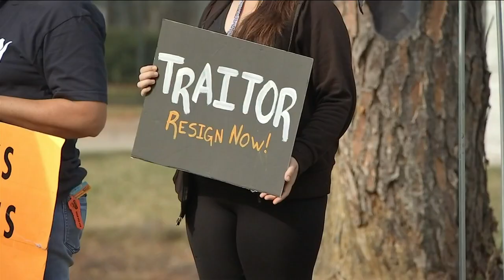Protesters call for resignation of John Rutherford after Capitol chaos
VIDEO: A group of protestors gathered outside the Jacksonville office of Representative John Rutherford calling for his resignation.